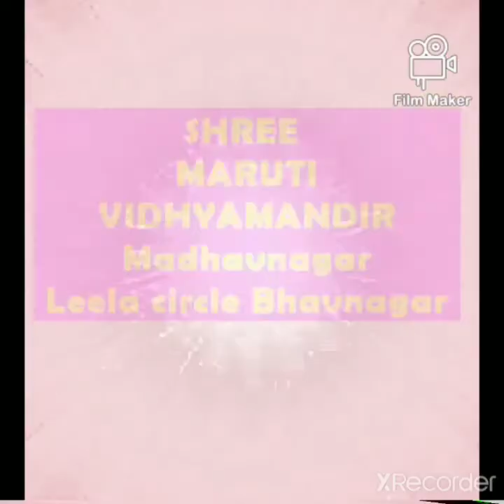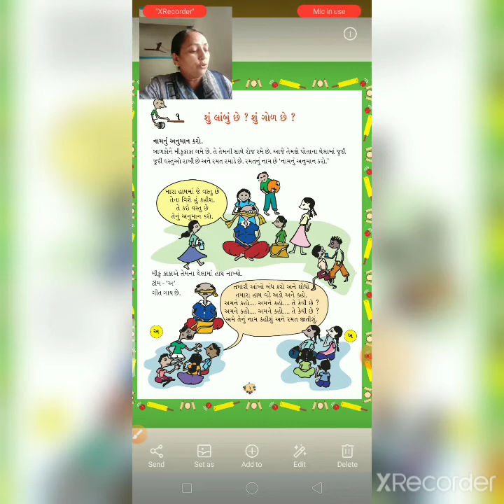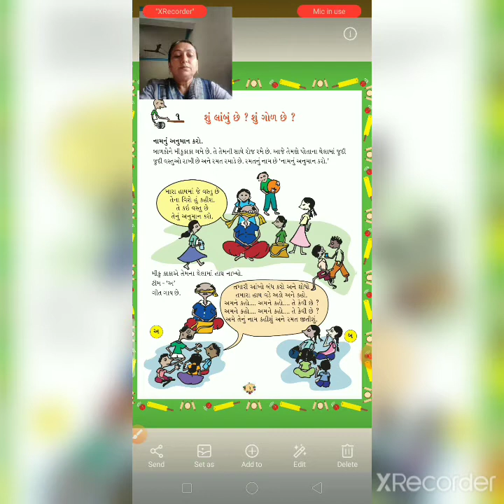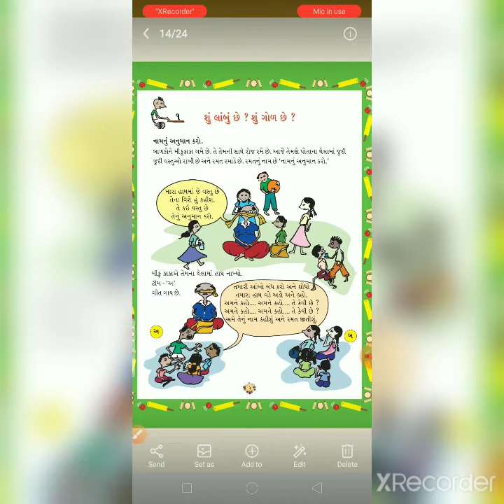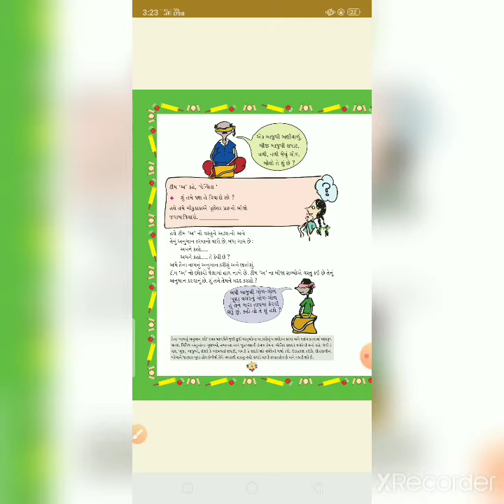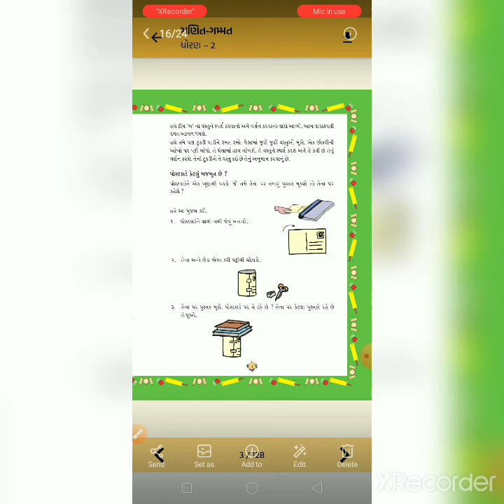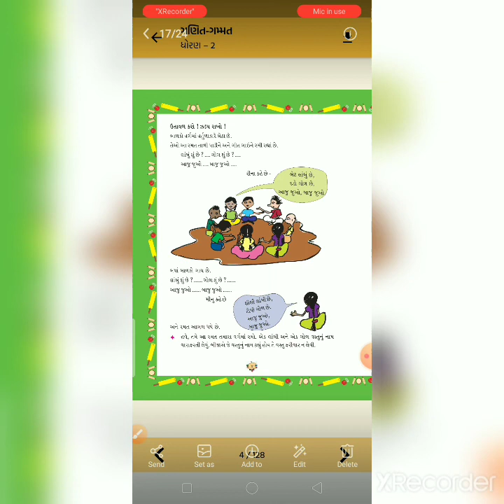std 2,maths,ch 1,pg 4